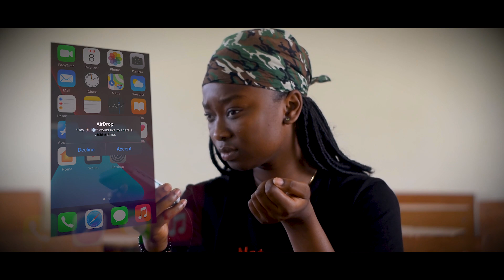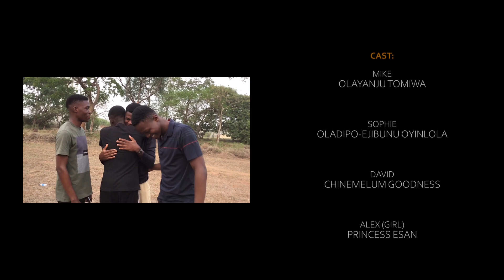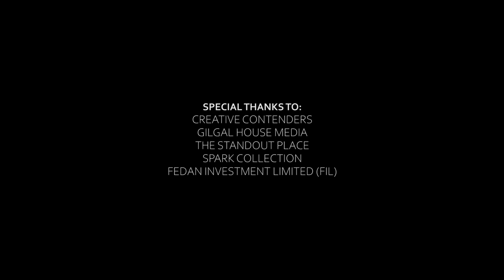LOTHARIO - Short Film (2021)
A School Life Drama Written, Produced and Directed by Aluko Anjola in association with Creative Contenders.

Cast:
Olayanju Tomiwa
Oladipo-Ejibunu Oyinlola
Chinemelum Goodness
Orunesajo Tosin
Princess Esan
Yimika Molade

Crew:
Adeogun Victor
Ogbebor Uyi
Ali Jesse
Olumuyiwa Divine
Josiah Favour
Eze Daniel